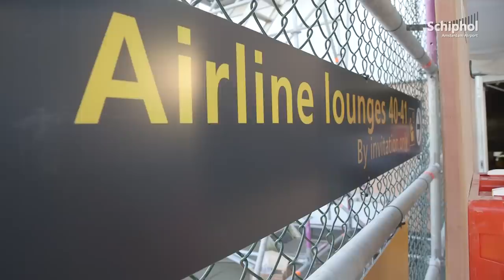Two new business lounges 'ready to lounge'!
We’ve been working hard recently on two new business class lounges: the Swissport Aspire Lounge and the British Airways Lounge. Both spaces are now open, and ready for some real ‘lounging’!